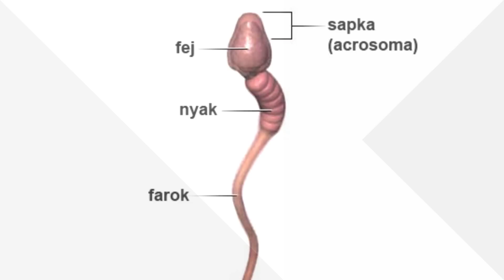Lombikprogram | Így egyesítik a szülők sejtjeit - 3. rész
A LOMBIKPROGRAM MENETE | Soha nem látott felvételek, kamerák most először rögzítették a teljes lombikbébi kezelést. Dr. Török Attila meddőségi specialista úgy vezet végig a beavatkozásokon, hogy mindent megértesz. Kameráink ott voltak a műtőkben és a laboratóriumban. Megnézheted, hogyan kezdődik egy új élet a lombikban. A sorozat azért készült, hogy a leendő anyukák felkészülhessenek, tudják, mikor, mi fog történni velük és a magzatukkal, így kevesebb aggodalommal és bizonytalansággal vághatnak bele a családdá válásnak ebbe, az orvosok által segített folyamatába.

1. rész. A petefészek előkészítése
2. rész. A petesejtek leszívása
3. rész. Így egyesítik a szülők sejtjeit
4. rész. Első napok a  lombikban
5. rész. Az embrió beültetése
6. rész. Terhesség lombikbébivel

(EN) THE PROCESS OF IN VITRO FERTILIZATION | Videos never seen before, the complete in vitro fertilization recorded on camera. Dr. Attila Torok, fertility specialist will guide you through the medical interventions so you can understand everything. Our cameras were in the operating theater and labs. You can now witness how a new life begins in the test tube.

Part 1. Preparing the ovaries
Part 2. Follicle aspiration (egg collection)
Part 3. How the parent's gametes are joined
Part 4. First days in the test tube
Part 5. Implanting the embryo in the uterus
Part 6. Expecting a test tube baby

Szerkesztő-riporter: Dorner Anita
Kamera: Horváth Norbert, Dorner Péter